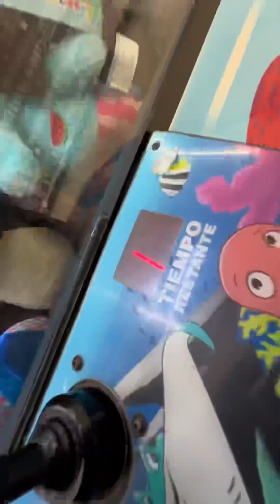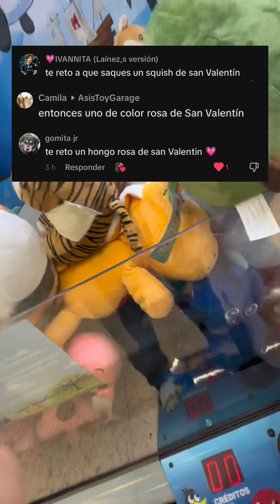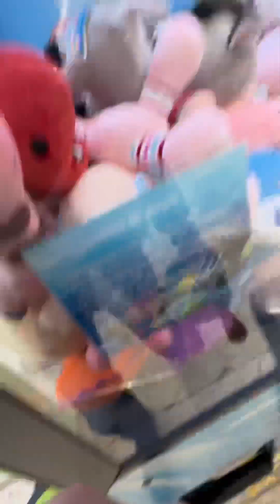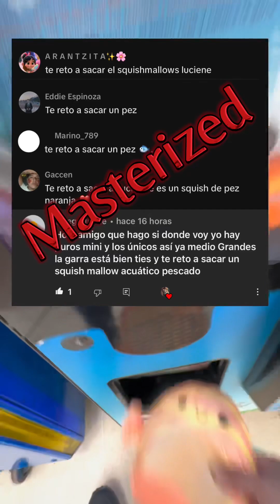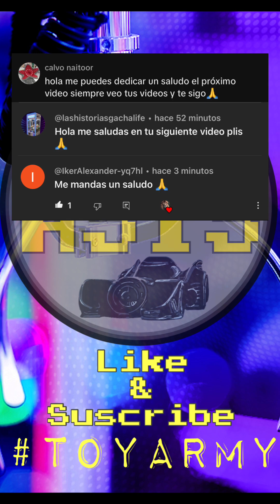Muñelocos: Y ahora🤨más retos?muñelocos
Nos lanzamos de cacería e hicimos algunos retos!